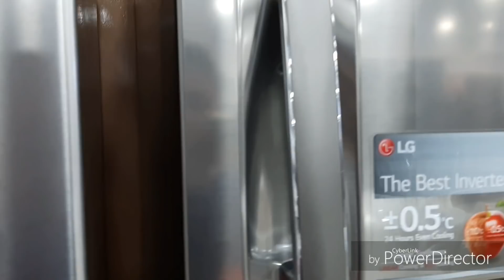NEW FRIDGE LENE GAYE The Mai Doctor isliye Nahi Change karti Indian vlogger Naziya shaikh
Ye channel pe Mai aap k sath meri daily life share kar rahi hu

2nd channel
Rockstar youtuber UZMA SHAIKH 👇

About this video : NEW FRIDGE LENE GAYE The Mai Doctor isliye Nahi Change karti Indian vlogger Naziya shaikh

Thanks dosto